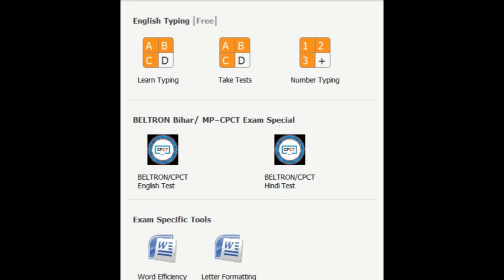Download Soni Typing For Life Time,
2 Million  Views